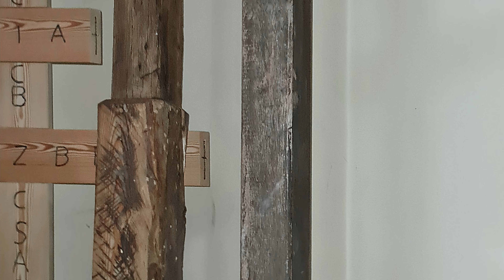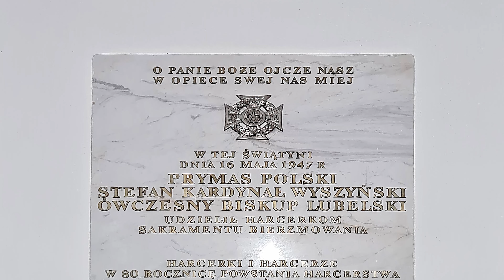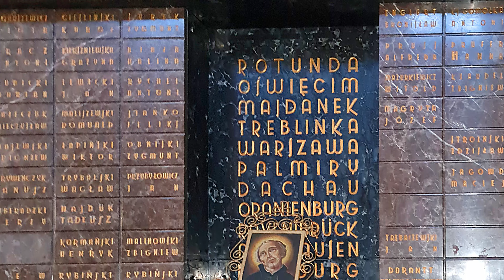Św. Katarzyna Zamość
Dekoracja kościoła cz. 145 Listopad 2021 r.